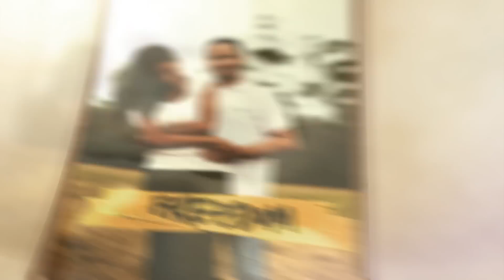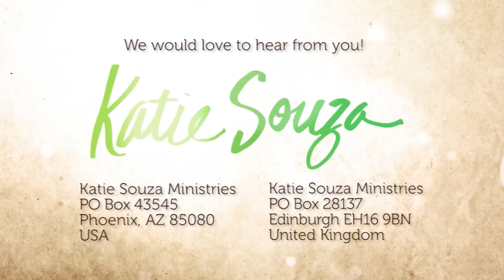Ep. 34 - Demonic Kings & Ranks In The Kingdom of Darkness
Healing Your Soul: Real Keys to the Miraculous with Katie Souza

This is Part 1 of Katie's 3-Part series on demonic kings and the ranks in the kingdom of darkness.

The Bible talks about binding the strongman and THEN you will be able to ransack his house.  What exactly does that look like? What are the practical, everyday life things we do to make that happen?

In this series, Katie will answer those questions and more, with tons of scripture, and of course, her own colorful, real-life examples.

Tune in to this entire series of episodes to find out how you can get your breakthrough.  In this series, you'll get plenty of soaking prayer right where you are.

Remember, it's not about IF you get your healing, it's only a matter of When you get your healing.